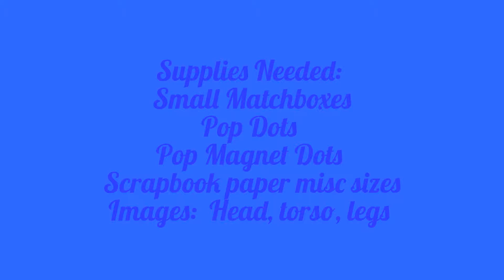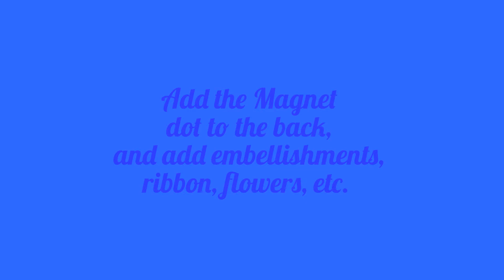**Matchbox Kids**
Magnetic matchbox kids for Mother's Day at Alteredpages.com